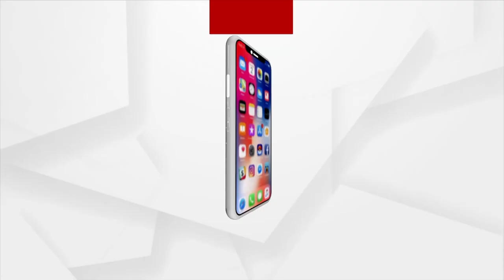PM Modi Has Focused On Odia Culture At G20 Summit: Union Minister Pradhan